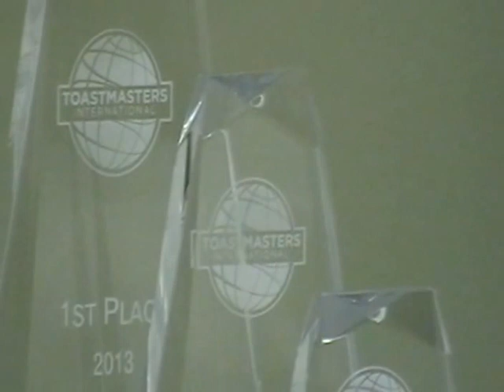District 30 Toastmasters Fall 2013 Southwest Humorous Contest